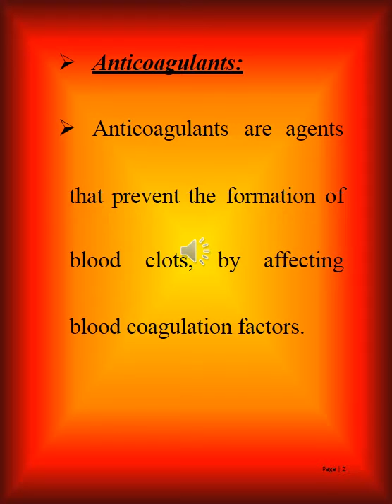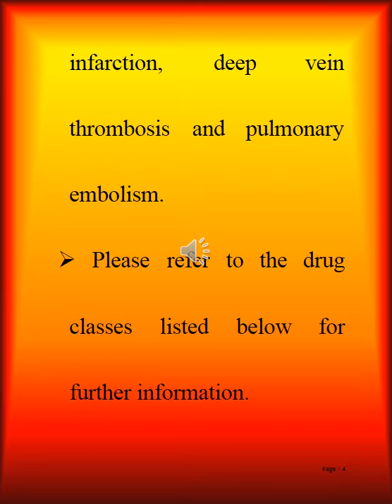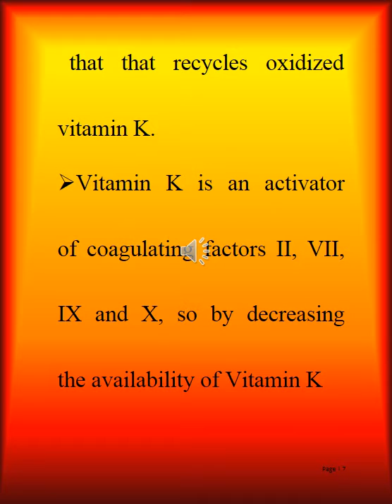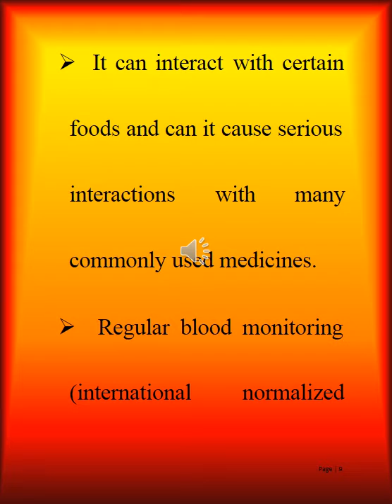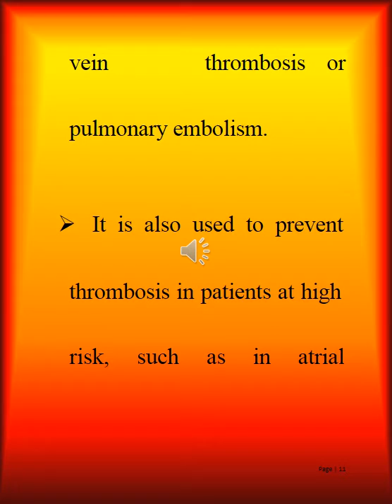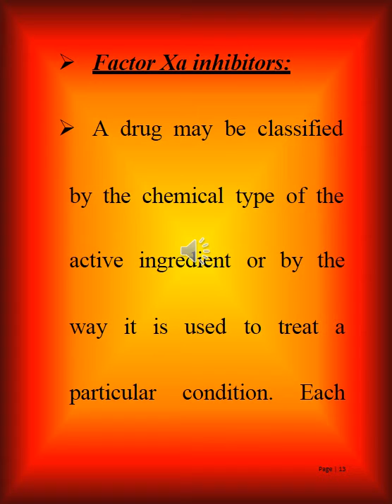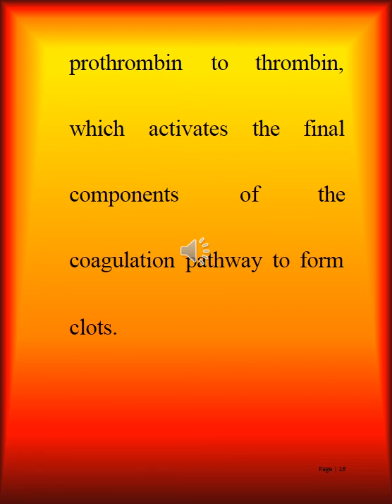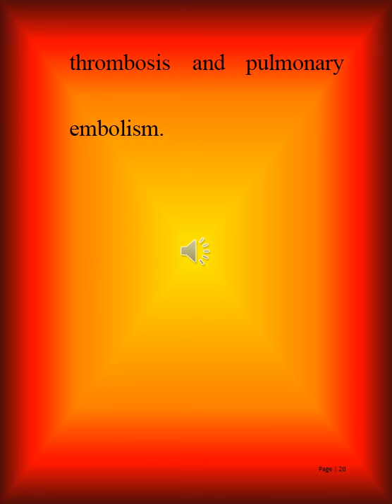26 anticoagulants 1